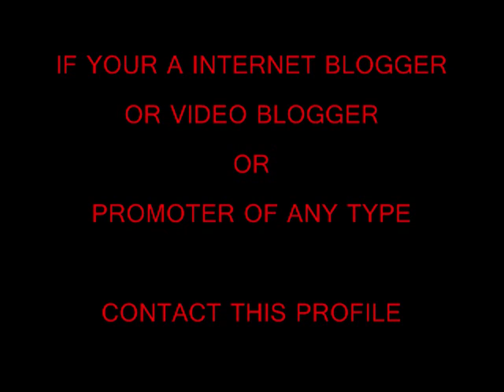Youngblaze ? Twista ? Tech 9 Crazy Flow!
"PRD BY YESSIR*
"SONG IS CALLED "CLAP ON CLAP OFF"

"CHICAGO BASED RAPPER"
"YOUNGBLAZE"